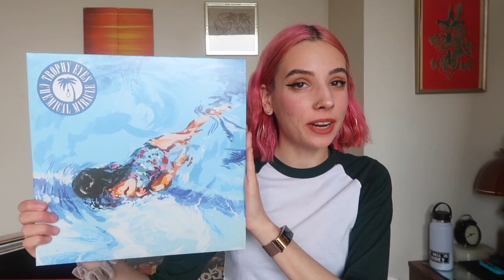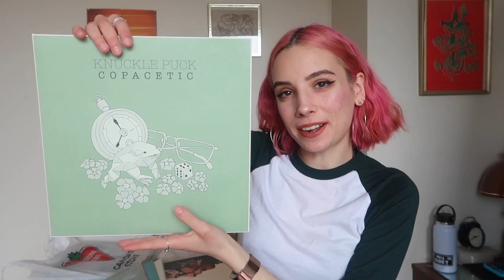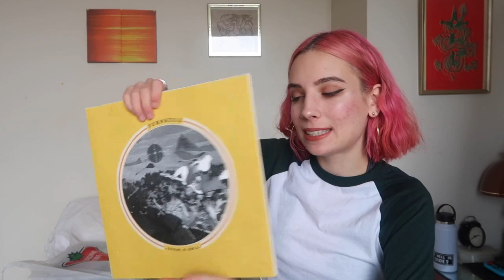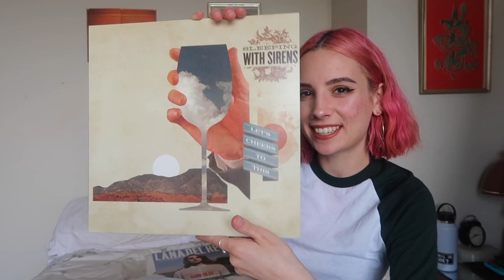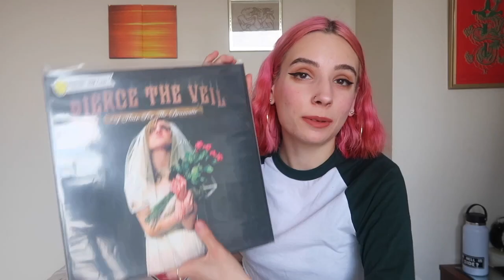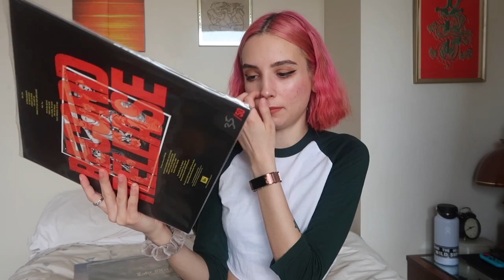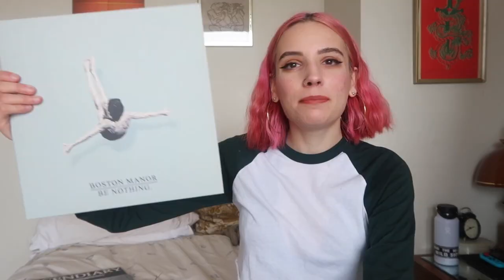vinyl collection!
thought i'd make an updated vinyl record collection for 2020 including pop, pop punk, hardcore, indie and more ! :)

burning cupid. IG: @burning.cupid